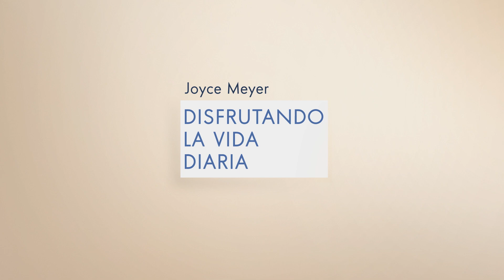Ayude a Alguien Hoy | Joyce Meyer